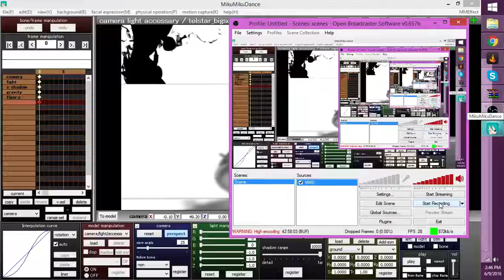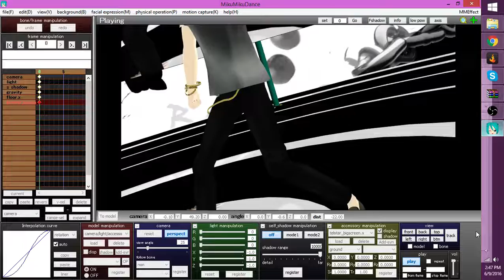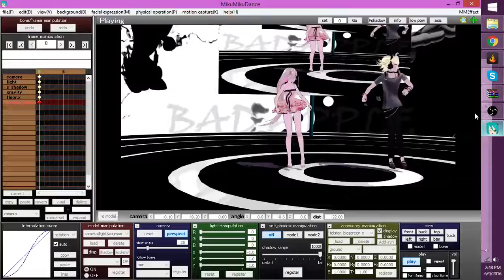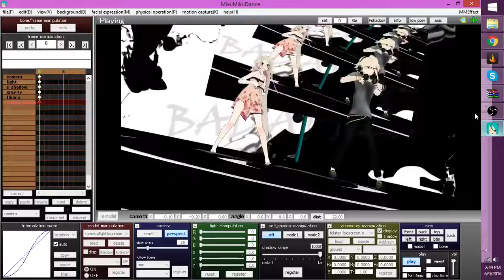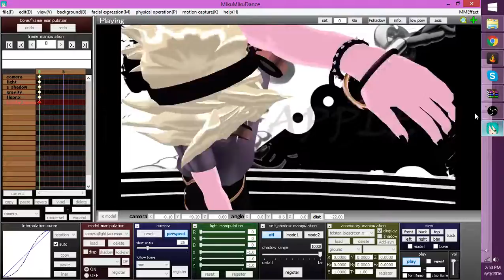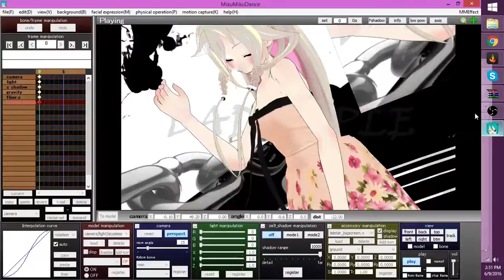[MMD] Bad Apple [Ia and Yohioloid]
Have any suggestions? Leave them in the comments and ill make sure to do them right away!

Credits:

credits for the ia model from Devianart: AquaKei, Angelica Line, and AmeliaRoseHedgehog